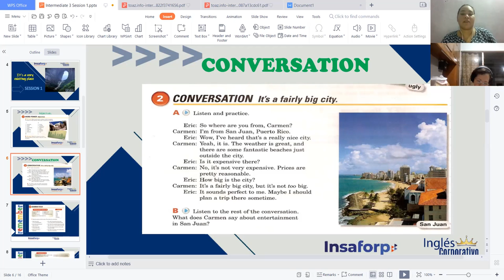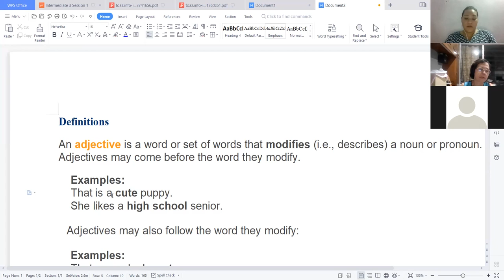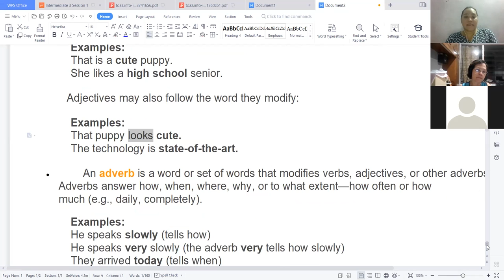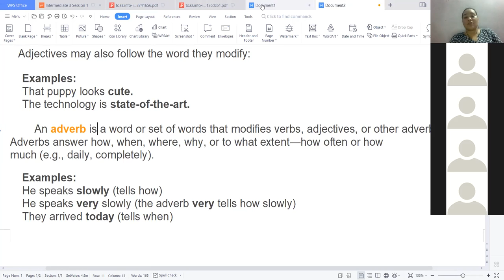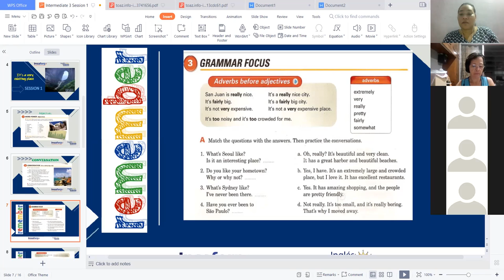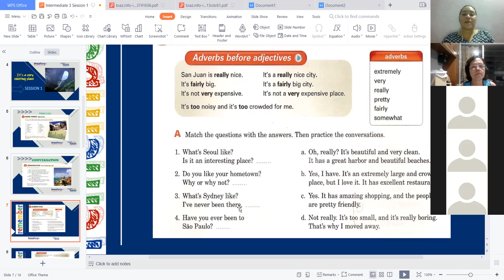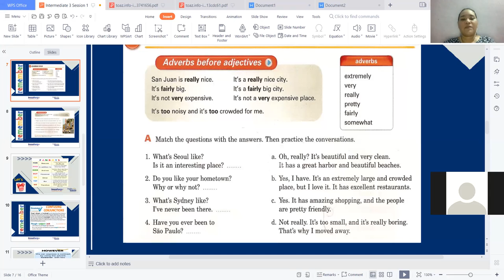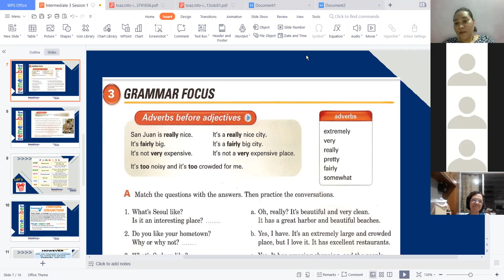Ingles Corporativo-Adverbs before adjectives- Videoconference 2